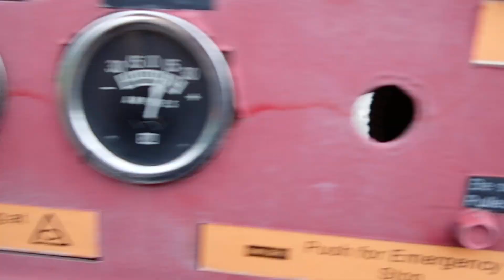LOW HOUR DETROIT 8.2T P8040092